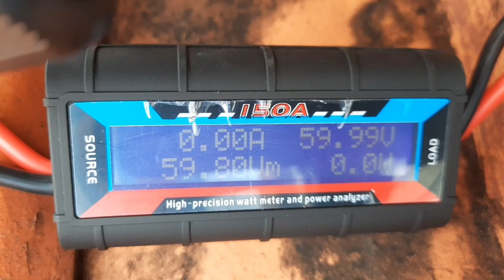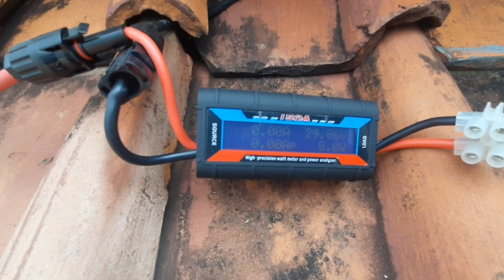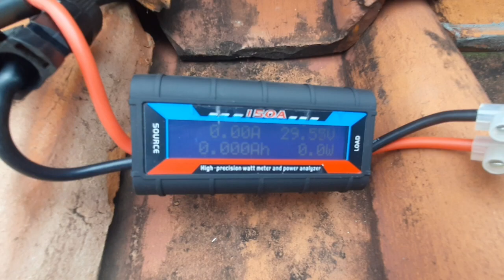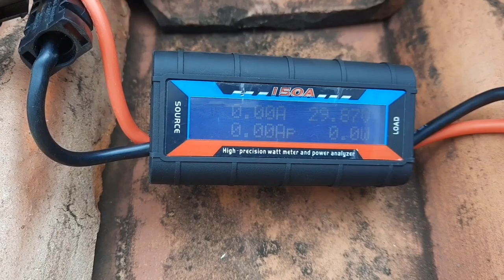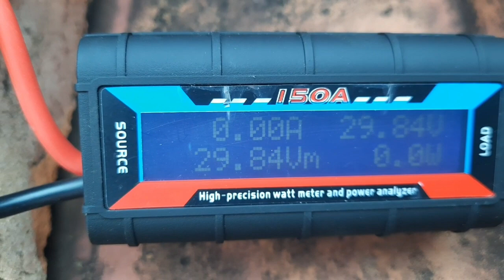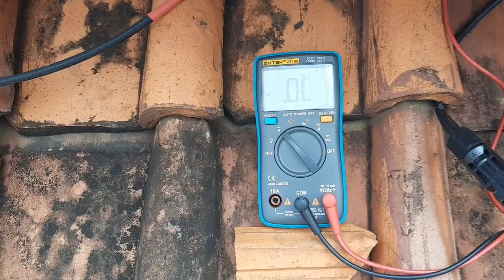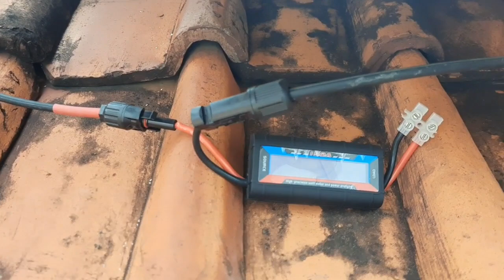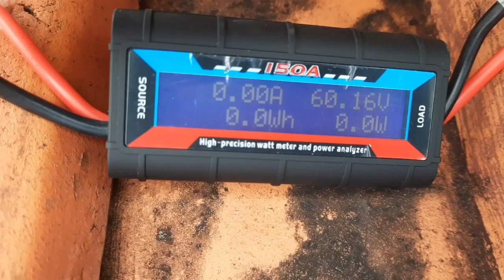Penting...! harus mengetahui sebelum instalasi panel surya PLTS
Smoga bermanfaat.